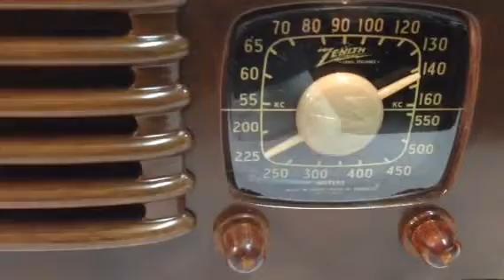Zenith 6D525 vintage radio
You can see this radio at radioattic.com, Tom Hayes Attic.